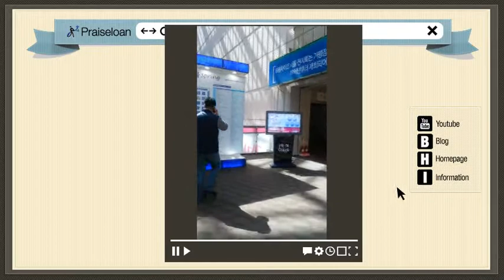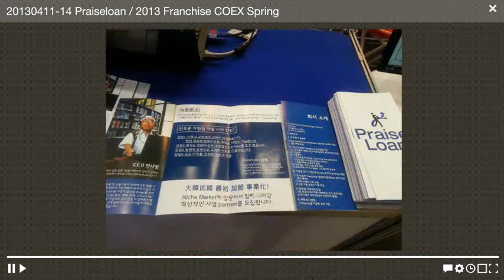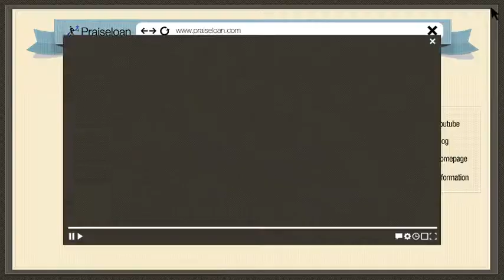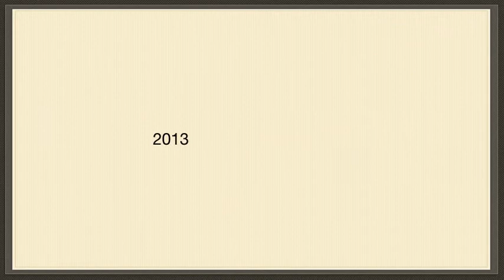Praiseloan (찬호론대부) 2013.04.11~14 2013 Franchise COEX Spring